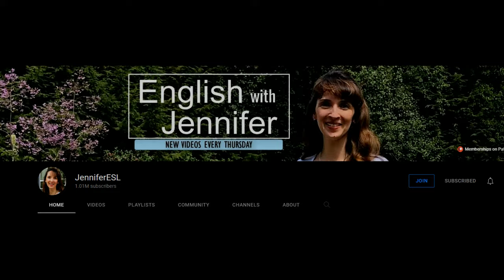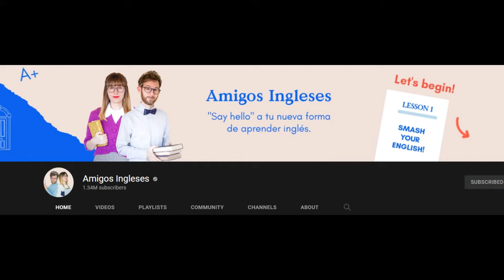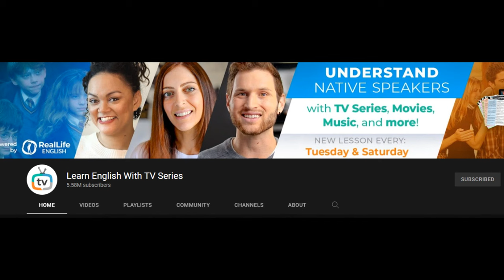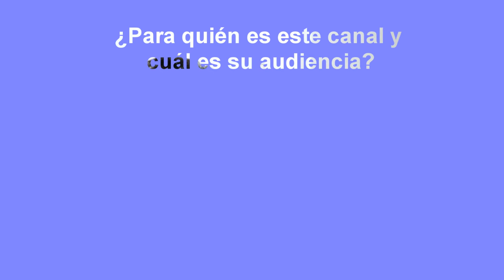Si quieres ser un experto en inglés , éste es tu canal